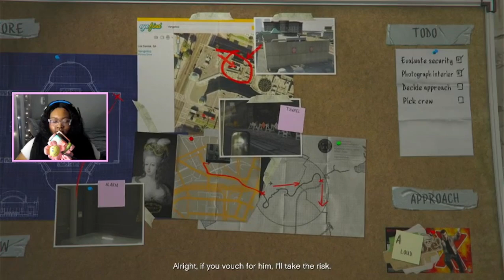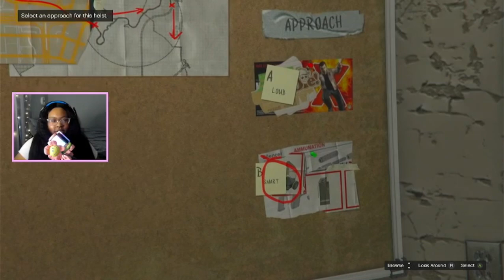The Jewel Store Heist! | Grand Theft Auto 5 - Part 4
Grand Theft Auto V (GTA 5) is an action-adventure game set in the fictional city of Los Santos and its surrounding areas. The game follows three playable protagonists - Michael, Franklin, and Trevor - as they navigate the criminal underworld of Los Santos and plan a series of increasingly audacious heists.

🕗 Timestamp
00:00 - Intro
00:26 - Grand Theft Auto 5: Mission #10: The Long Stretch
02:53 - Grand Theft Auto 5: Ammu-Nation Shop
03:50 - Grand Theft Auto 5: Recycling Plant
05:42 - Grand Theft Auto 5: Escape the Cops
07:06 - Grand Theft Auto 5: Michael & Tracey
08:22 - Grand Theft Auto 5: Mission #11: The Good Husband (Reject)
09:04 - Grand Theft Auto 5: Mission #12: Casing The Jewel Store
11:35 - Grand Theft Auto 5: Inspect Jewelry Store
13:20 - Grand Theft Auto 5: Jewelry Roof Top
14:56 - Grand Theft Auto 5: Jewelry Store Heist Prep
19:20 - Grand Theft Auto 5: Steal BugStar Equipment
20:18 - Grand Theft Auto 5: Steal Humane Cargo Truck
21:05 - Grand Theft Auto 5: The Jewelry Store Job Heist (Smart Approach)
24:46 - Grand Theft Auto 5: Steal Jewelry
25:59 - Grand Theft Auto 5: Escape on Motorcycle
27:55 - Grand Theft Auto 5: Police Chase
30:42 - Grand Theft Auto 5: Vanilla Unicorn
31:44 - My Thoughts
32:08 - Outro